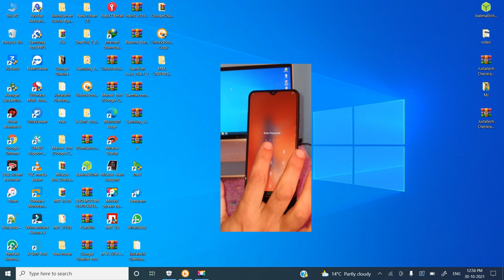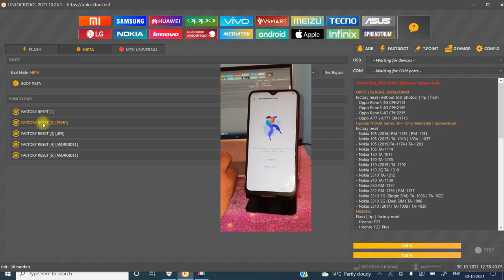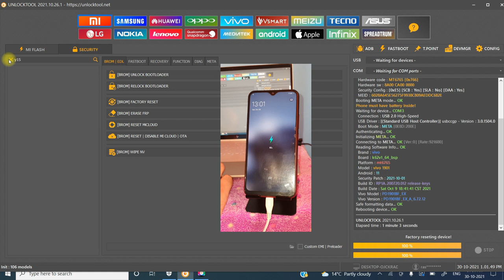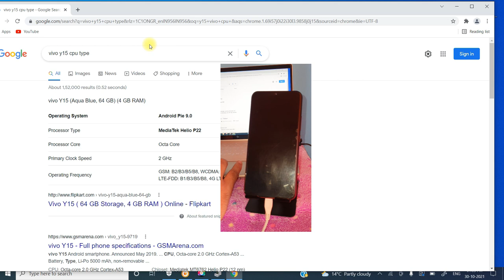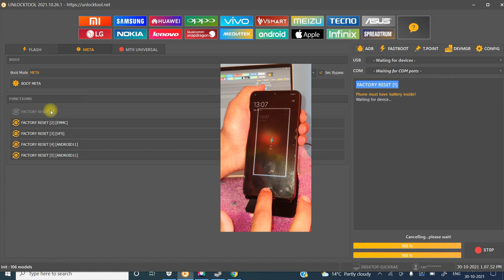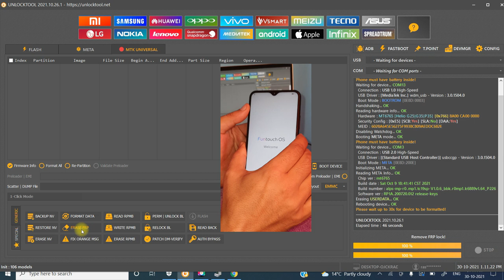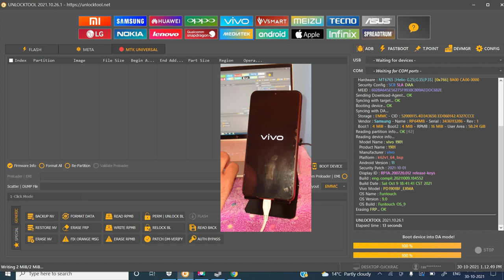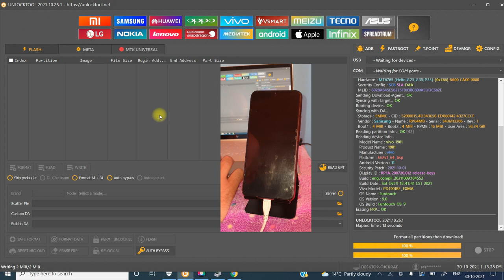Mtk Cpu All Oppo Vivo Realme Samsung Mi Tecno Screen Lock & Frp One Click Remove By UnlockTool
Rayees Ruh
Oppo Vivo Realme Samsung Mi Tecno Screen Lock & Frp One Click Remove By Unlock Tool